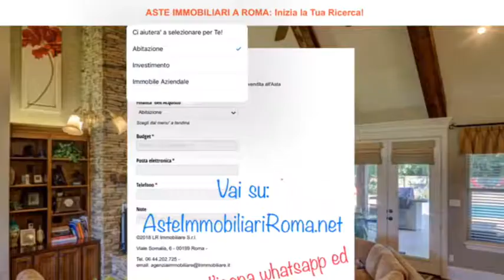COME PARTECIPARE A ASTE GIUDIZIARIE: AsteImmobiliariRoma.net